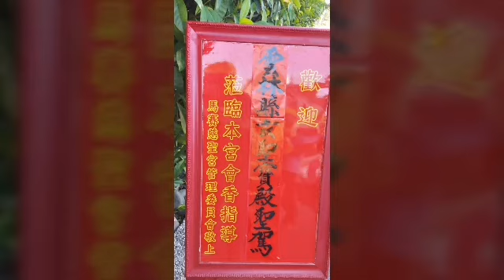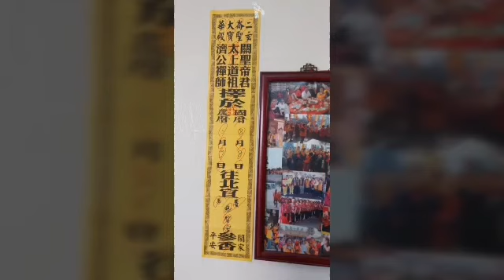雲林縣二崙鄉大華村《玄聖寶殿》北宜會香、在宜蘭蘇澳馬赛《慈聖宮》参禮綜合相片影片。